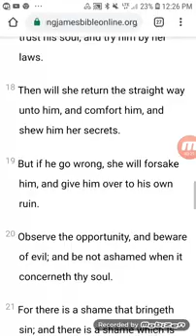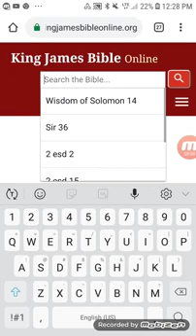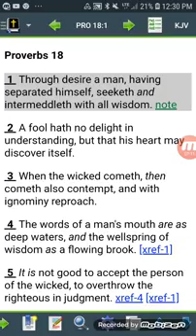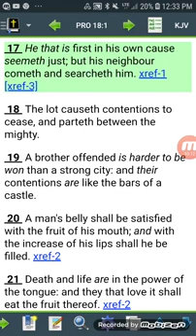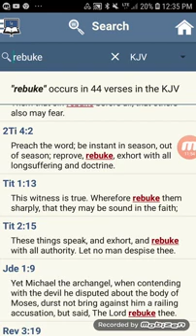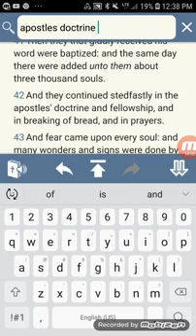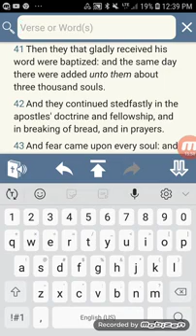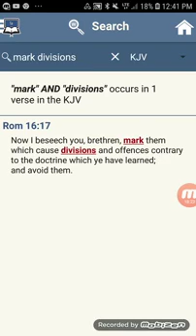IF YOU CAN'T TAKE CORRECTION....(GMS Shar Ahmath)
The  Truth ,GMS Great Mill Stone Hebrew Israelites Houston, Texas Prophecy
2018 Whiteman, Race riots Death to America Hate, Caucasian are the devil End of the world
GMS  2018 ISRAELITES TEXAS, MAIN AND McKINNEY RFID END OF THE WORLD ESAU, WHITE MAN IS THE DEVIL PROPHECY BABYLON SPIRITUAL